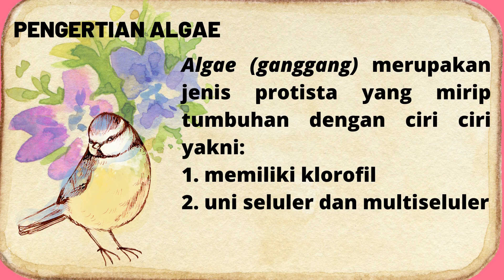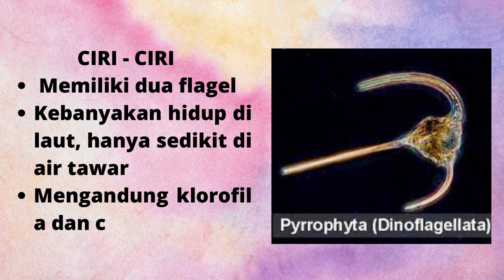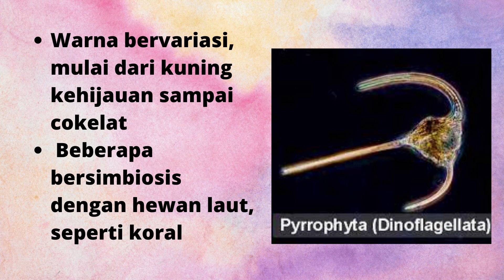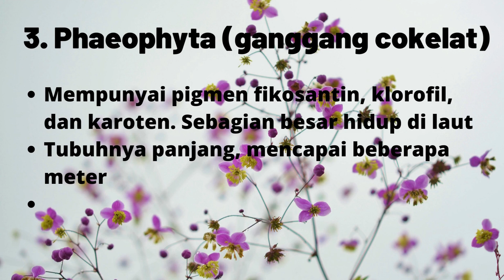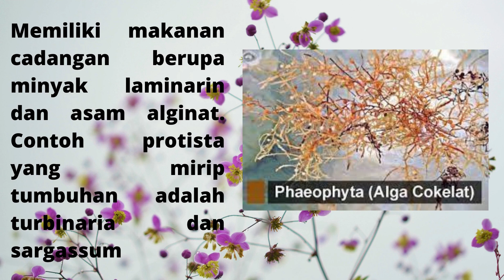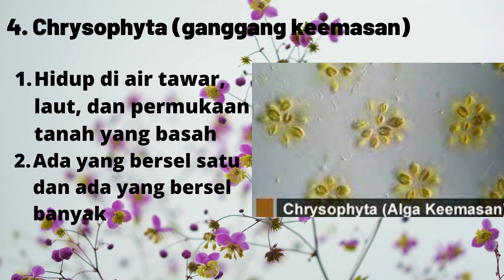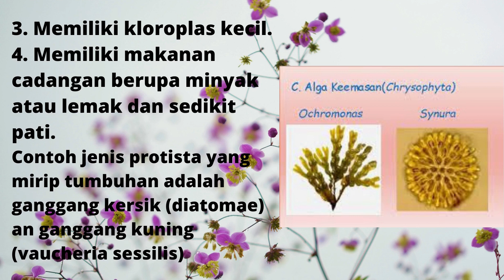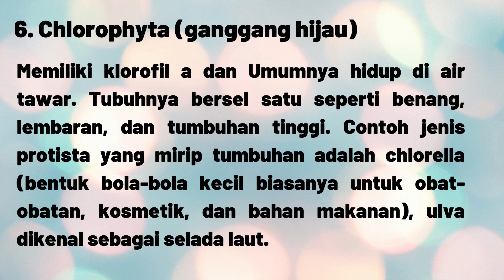PROTISTA MIRIP TUMBUHAN Dina Mariana2021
Apa itu protista mirip tumbuhan? ganggang yang memiliki ciri seperti tumbuhan namun bukan tumbuhan sejati. Penasaran? ayok. nonton video pembelajarannya. Dina Mariana2021